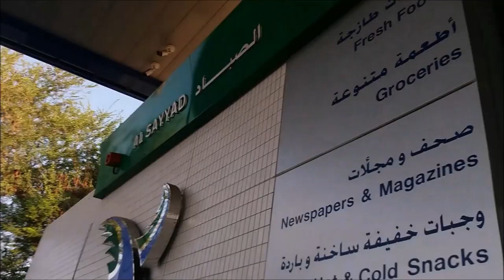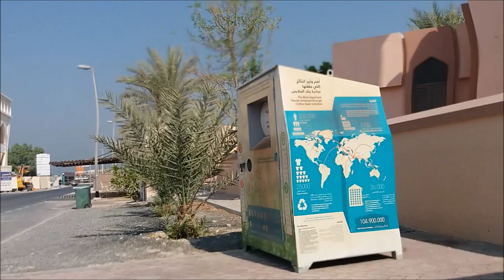FRIDAY MORNING RIDE TO BURJ AL ARAB | Around & About | VL2020E0014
Flat 302 early morning ride to Burj Al Arab area.  Short stop over at Lamer to  ave coffee and pandesal breakfast.  Landlady Ayen's last week ride with us before leaving Dubai. Her Specialized MTB was already packed and used the other MTB, BTWIN.

Feature's the song "Sarap Mag-bike" by Ian How